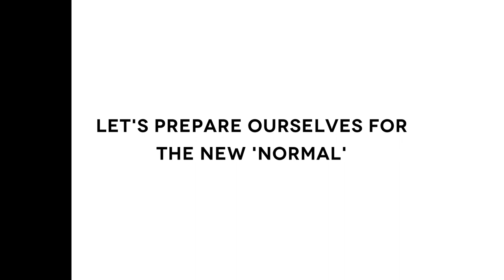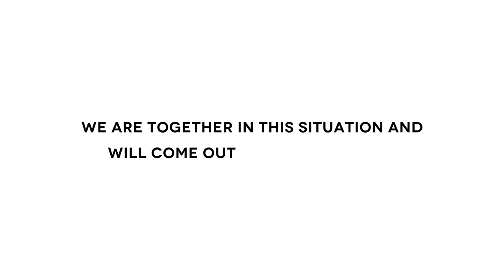salon 32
dedicated video to salon partners.